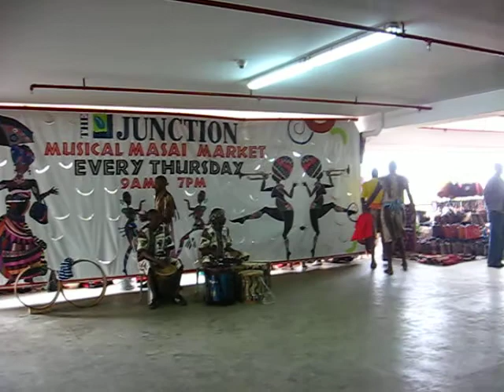Danza Masai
Danza Masai en The Junction, Masai Market, Nairobi, Kenia. 27 de junio del 2012.